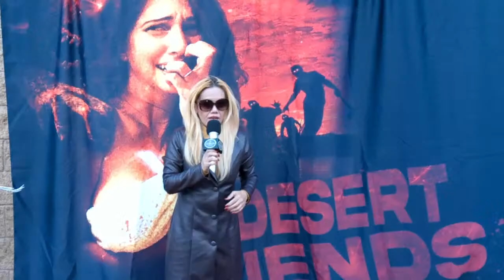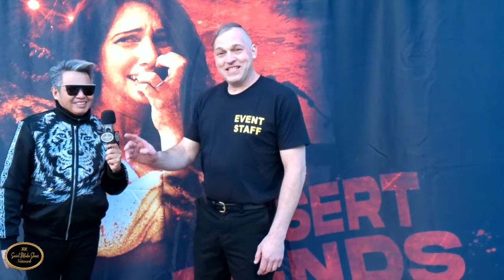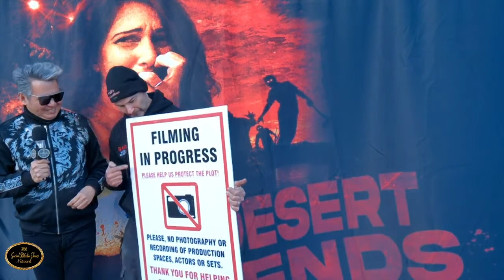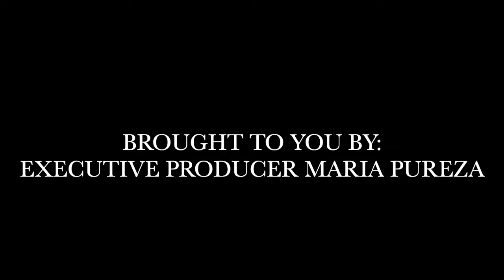On Set Interviews on Shawn Phillips Film Desert Fiends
Host: Maria Pureza & JC Crisologo

Social Media Shows Executive Producer: Maria Pureza
Producer: Social Media Shows Socialmediashows.com